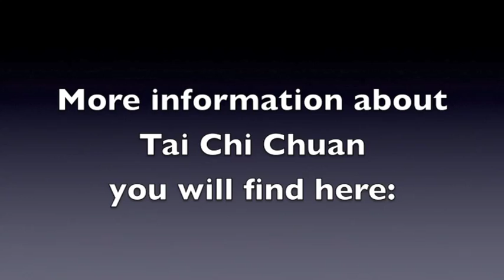Huang Sheng Shyan, Tony Ward and Wee Kee Jin Push Hands Demo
Tai Chi Push Hands with Huang Sheng Shyan and Tony Ward
0:37 Wee Kee Jin! Thanx Gerhard Dänekamp for the hint!